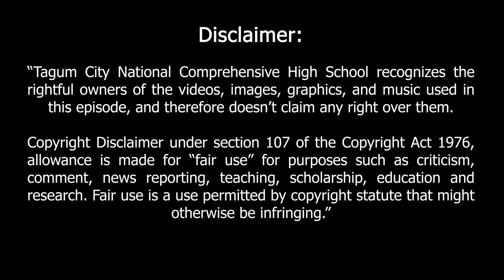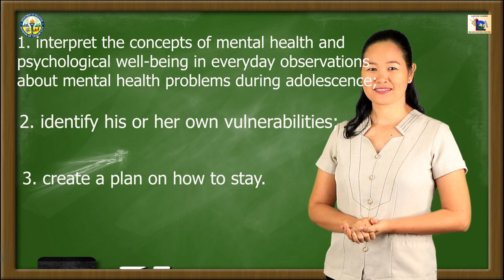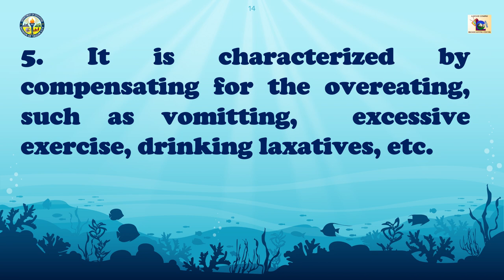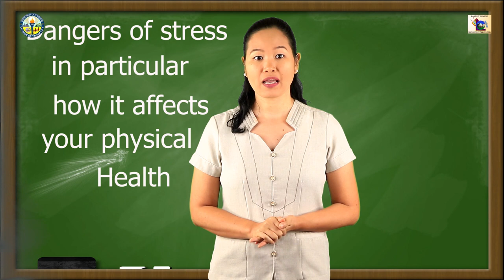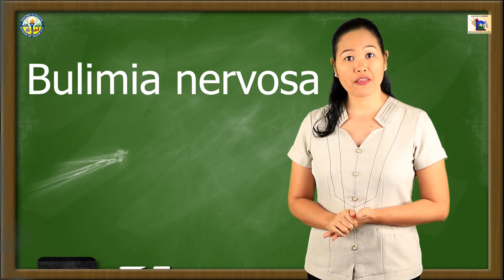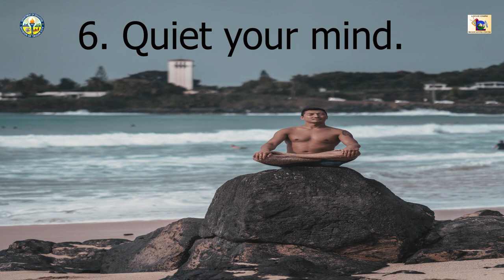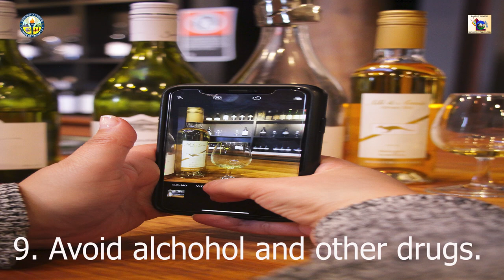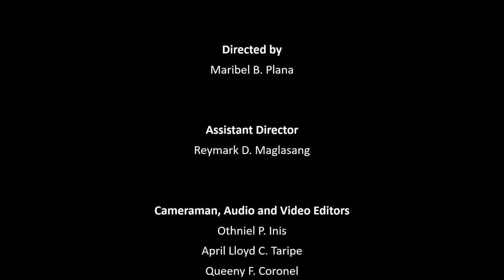LANTAW COMPRE EPISODE 14 | SHS Personality Development - Week 7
LANTAW COMPRE BROADCASTING CENTER -  the Official Television-Based Instruction of Tagum City National Comprehensive High School.

This video features the Lesson in  Senior High School-  Personality Development- Mental Health and Well-being in Middle Age and Adolescent - Week 7.

Teacher Broadcaster - Pearl Joy L. Majait

Production Staff:
Directors:
Maribel B. Plana
Reymark D. Maglasang

Videography:
April Lloyd Taripe
Othniel P. Inis
Queeny F. Coronel
Jayrex Rj D. Faelagmao

Sound Tech:
Sammuel S. Concubierta

Scriptwriters:
Hanalein Mar H. Renoblas
Preach Lee G. Valles
Irene T. Lagumbay
April Grace Z. Lupos

Graphics Editors:
Ruth D. Jativa
April A. Bernas